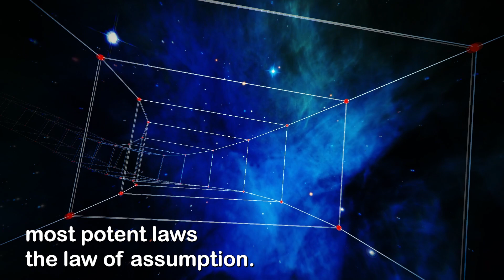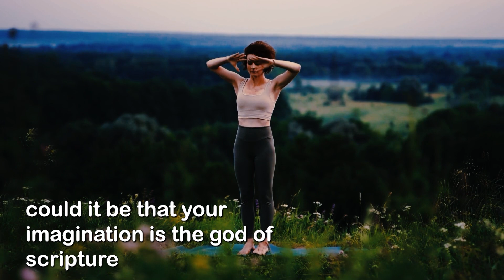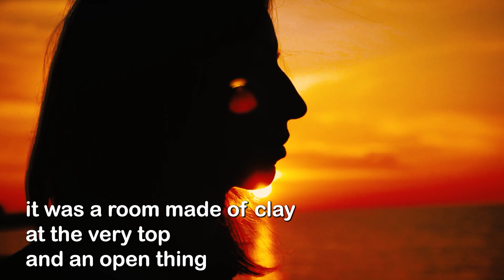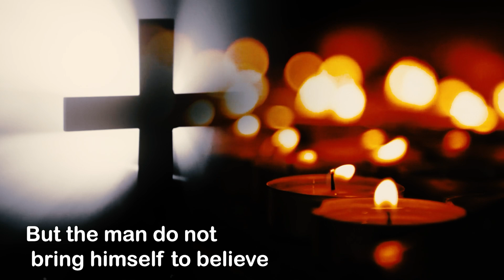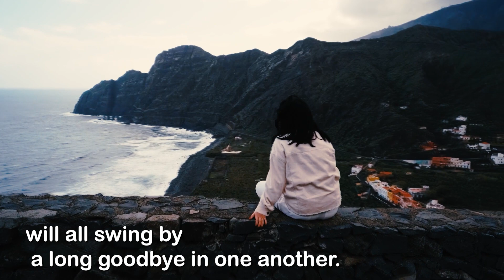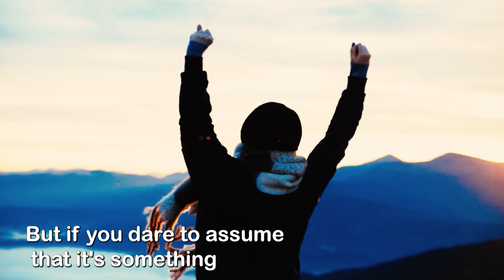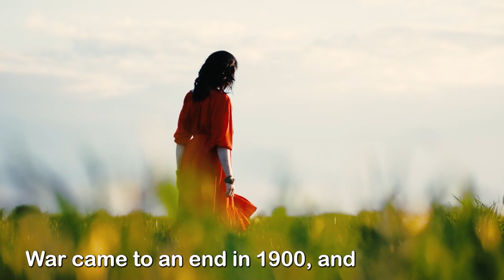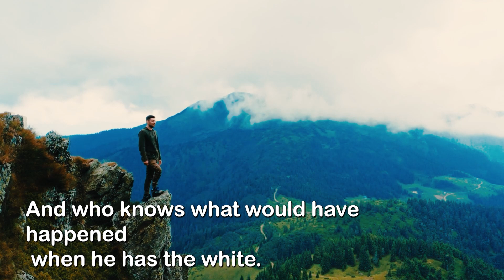Neville Goddard - People around you will be shocked at how fast it came to you!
Intro Composed and Red By Mark S. (Team The Shift)